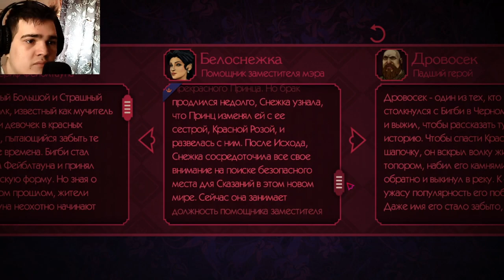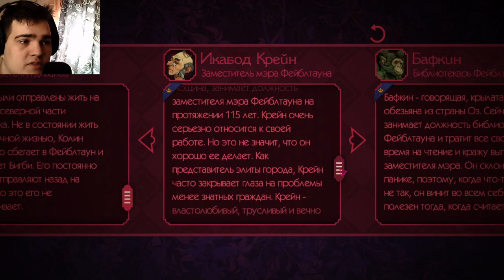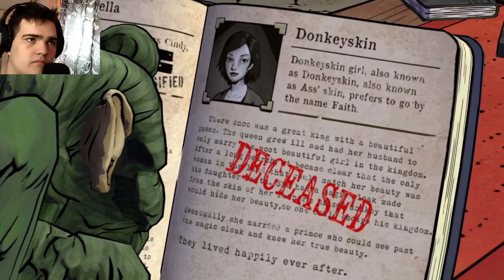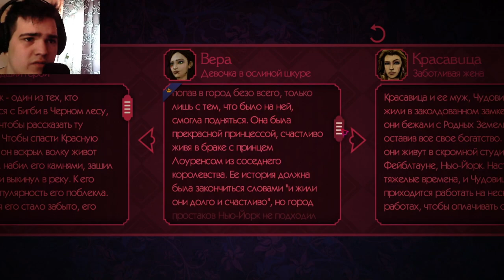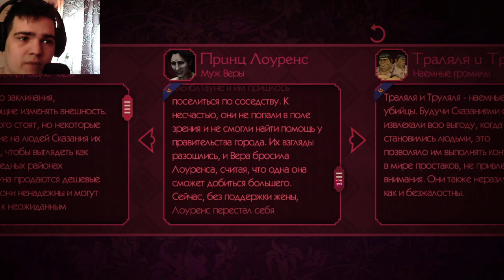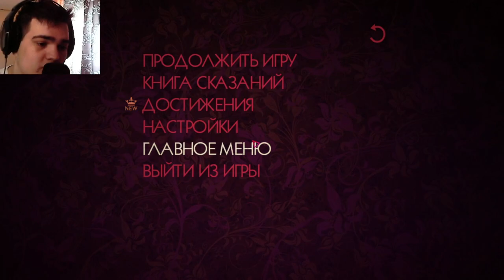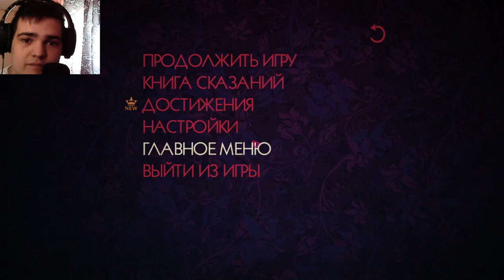ВОТ ЭТО ПОВОРОТ... ПОИСК ? ► ПРОХОЖДЕНИЕ THE WOLF AMONG US [#2]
Хелоу! Ну что, начинаем полностью проходить игру)
Серия смешная и интересная)